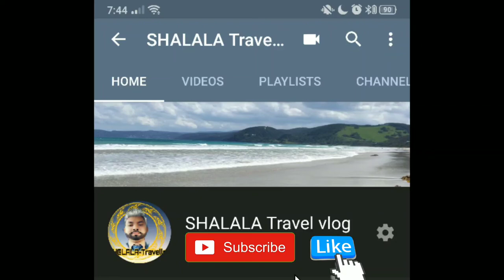Pyin Oo lwin flowers festival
22/12/2019 pyin Oo  Lwin flowers festival. every year in December  pyin OK Lwin will have flowers festival with all different types of flowers and music live show and food and shops.